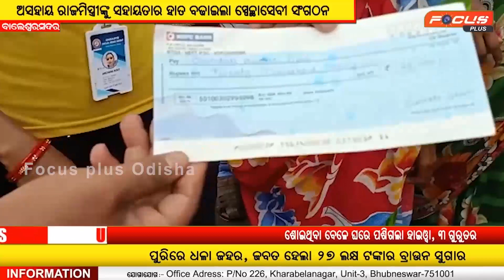Focus@ 7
FOCUS@ 7#ସାଲେପୁର
@Focus Plus